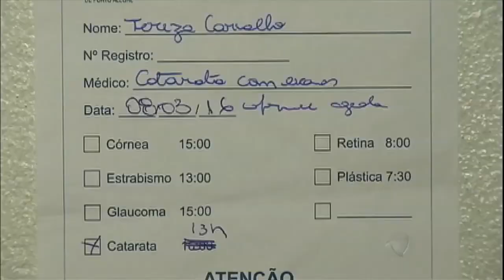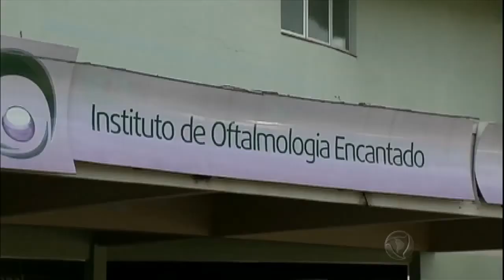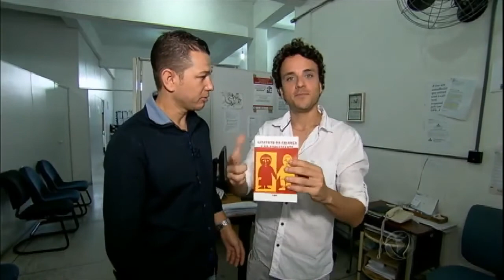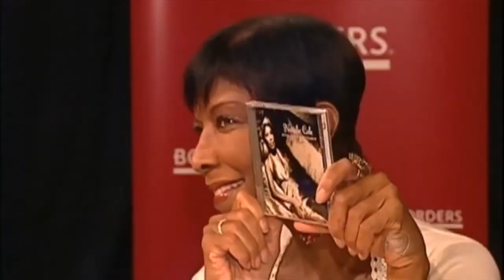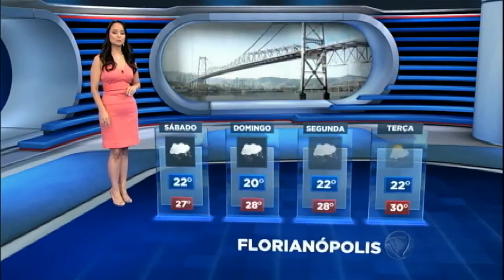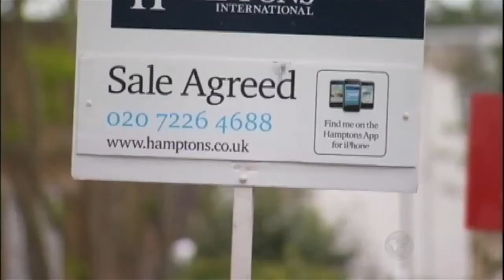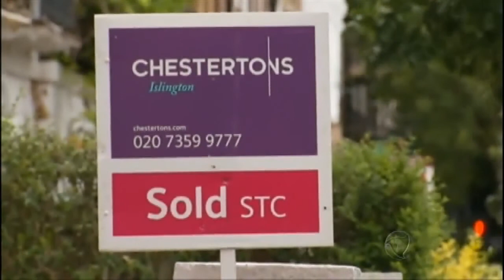Veja as notícias do Jornal da Record desta sexta-feira (01/01/2016) - Parte 02